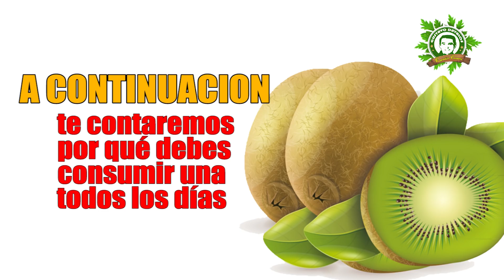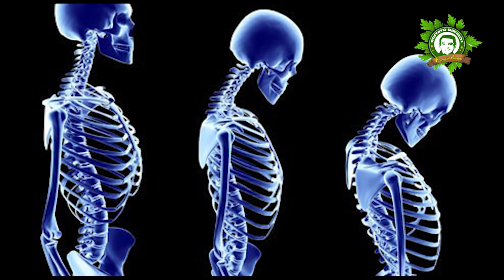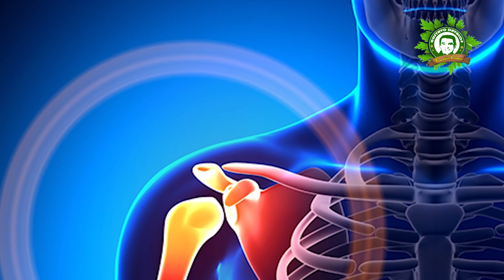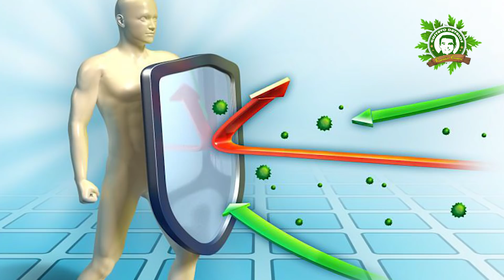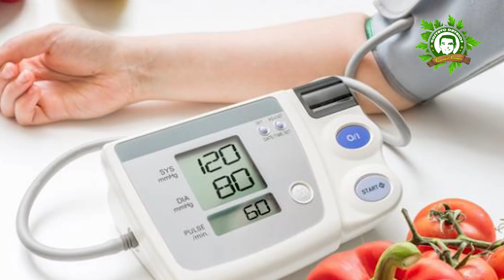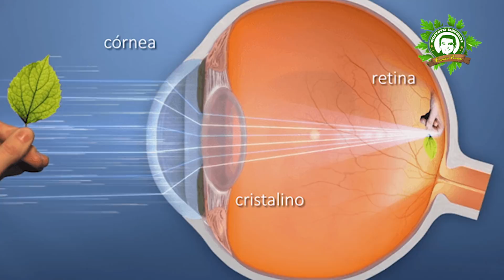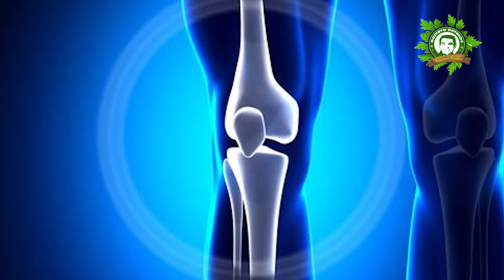Vitaminas Del Kiwi EL Rey De Las Frutas Mira Lo que Hizo A Mi Cuerpo Mi Doctor Se Sorprendió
Alguna vez has comido esta deliciosa fruta posiblemente sin conocer sus beneficios, por eso El día de hoy te hablaré de ellos.
¿Te gustaría saber de qué fruta estoy hablando?
Entonces, no te despegues de la pantalla de tu monitor, celular o Tablet y bienvenido a un nuevo video de Gustavo Dávalos, comencemos…
El kiwi.
El kiwi es una de las frutas más famosas procedentes de china por su delicioso sabor. Dicha fruta de tono marrón en el exterior y verdoso en el interior es la perfecta mezcla entre piña, banana y fresa, de acuerdo con muchos.
Pero aparte del buen sabor, esta fruta cuenta con muchas vitaminas y minerales esenciales para la salud. A CONTINUACION te contaremos por qué debes consumir una, todos los días.
Contiene Vitamina C y antioxidantes